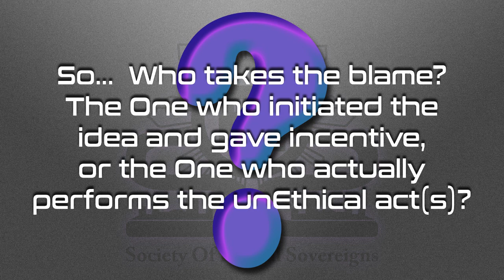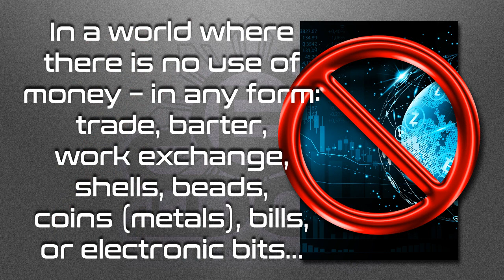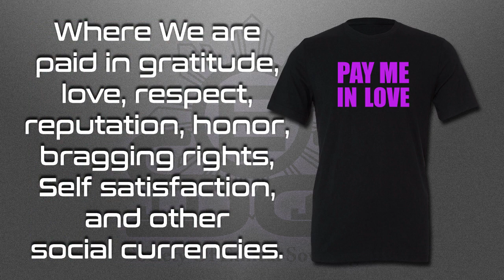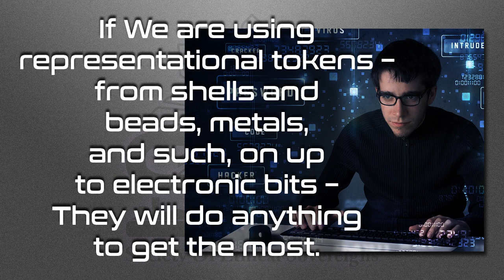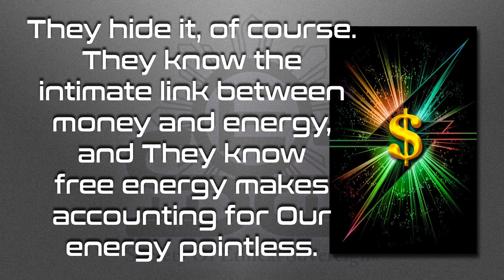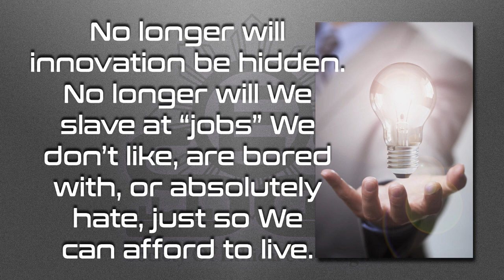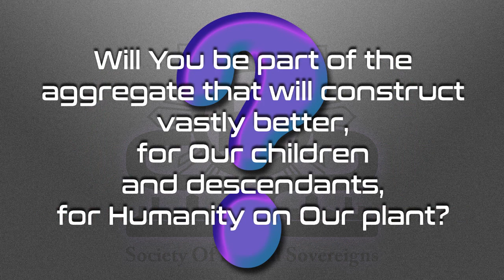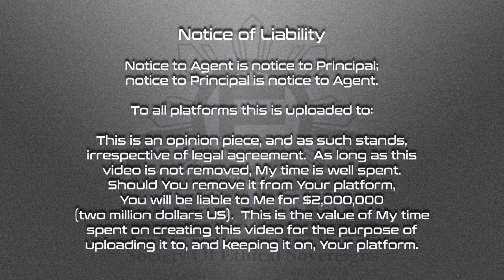The Money Push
Where does the “karma” lie when One pays anOther to do unEthical things?  Watch and find out!

Love always.